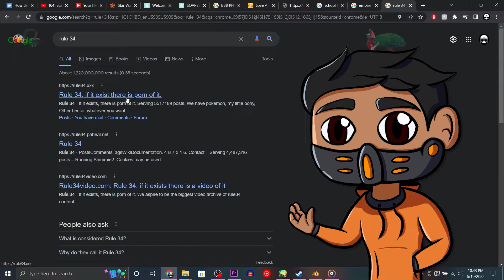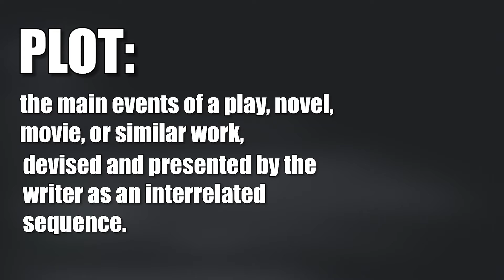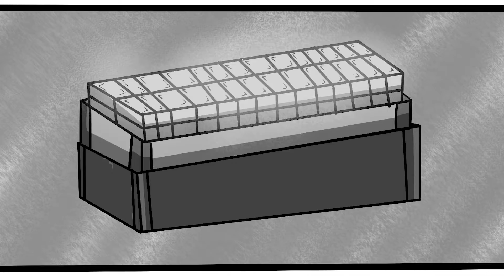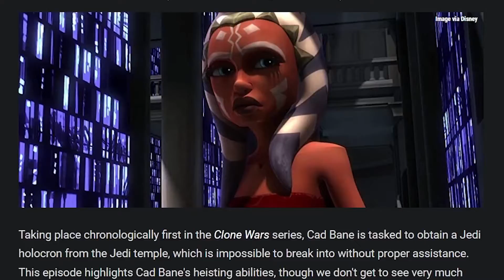How The Book of Boba Fett FAILED its Audience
What is up YouTube my name is Gio, and The Book of Boba Fett is the worst piece of Star Wars media since The Rise of Skywalker. The plot is all over the place, the show uses nostalgia as a replacement for substance, and it takes a once fan favorite character and turns him into someone unrecognizable. Now I understand that comparing the Book of Boba Fett to the literal antichrist that is the sequel trilogy may seem like a stretch, but trust me when I tell you it really isn’t. This series not only fails in every aspect of storytelling, but also insults its audience intelligence. It makes you wonder, how did one of the most beloved characters in Star Wars end up being a part of a series this bad. This is Luke Skywalker in the Last Jedi level of damage to the star wars brand and makes me worried about what Disney may have done to Obi Wan in Kenobi. How bad can it be, you may wonder? Well sit back as I try to explain How The Book of Boba Fett Failed its Audience.

Timestamps:
0:00 Intro
1:44 For Context
2:51 Boba Fett is NOT Boba Fett
13:15 The Book of Boba Fett has NO PLOT
14:19 Krrsantan and The Hutts are Stupid
16:24 Rewriting The Book of Boba Fett Episode
20:36 The Book of Boba Fett has NO Villian
21:26 The Spice Worldbuilding Problem
22:57 The Mandalorian Season 3
27:10 Every Other Star Wars Character ft. Boba Fett
29:29 A Terrible Finale
33:13 Cad Bane vs Boba Fett
35:33 Disney Can’t Write Legacy Characters / Conclusion
39:01 Outro